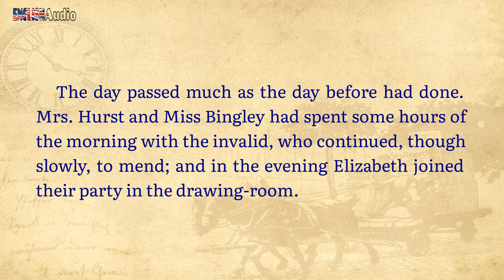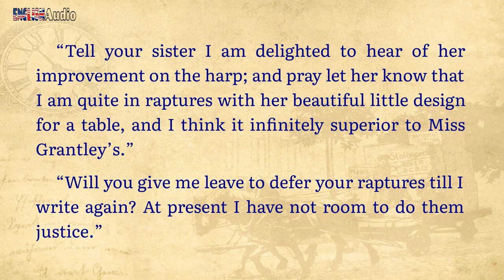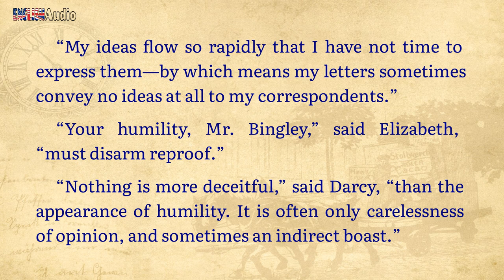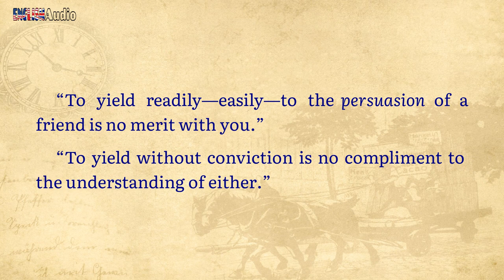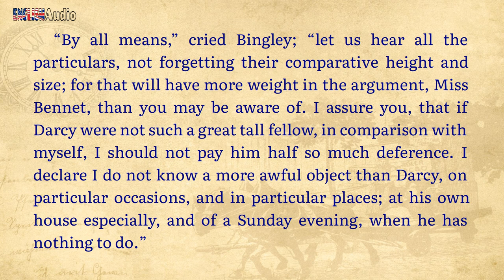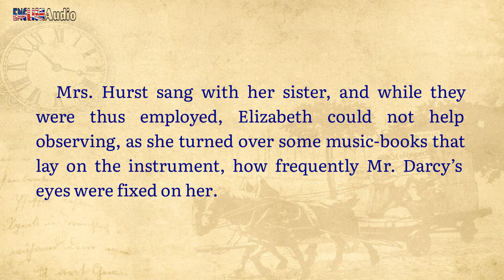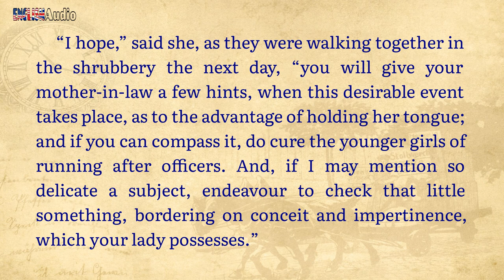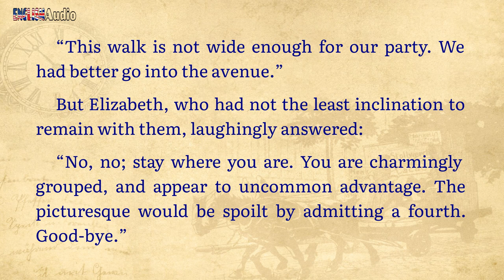Chapter 10 ✫ Pride and Prejudice by Jane Austen ✫ Learn English through Audiobook